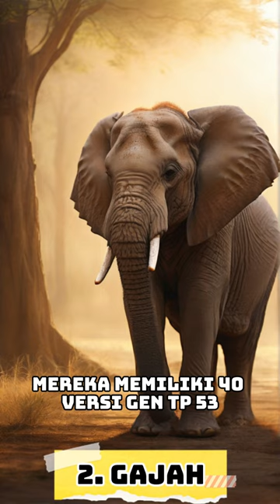5 Hewan yang Tahan terhadap Kanker, Luar Biasa!!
Temukan rahasia kekebalan alamiah hewan-hewan unik yang menantang kanker! Dari tikus mol telanjang hingga gajah raksasa, kita eksplorasi keajaiban sistem kekebalan mereka yang dapat menghentikan pertumbuhan sel kanker. Saksikan bagaimana paus busur, kelelawar, dan tikus mol buta juga memiliki cara unik untuk melawan penyakit mematikan ini!